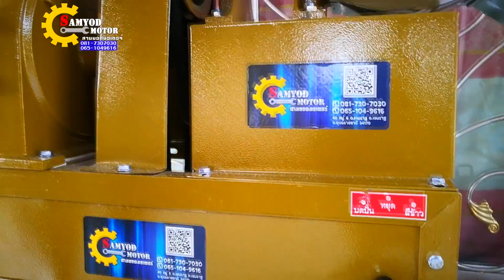เครื่องสีข้าวขนาดเล็ก สามยอด หัวขัดสแตนเลส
✅เครื่องสีข้าวขนาดเล็ก สามยอด รุ่นT2ใหม่หัวขัดสแตนเลส 2ระบบในเครื่องเดียว สีข้าว+บดอาหารสัตว์
✅รายแรกและรายเดียวในประเทศไทยที่ใช้หัวขัดสแตนเลส(ไม่เป็นสนิม)ทำให้สนิมไม่ปนลงในเม็ดข้าว
☎️โทร : (คุณตั้ม) ,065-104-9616 ✅ส่งทั่วไทย บริการเก็บเงินปลายทาง
✅ไอดีไลน์ :@samyodmotor